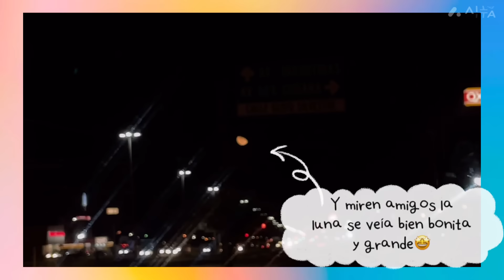En un día tranquilo!😮‍💨👋🏼❤️